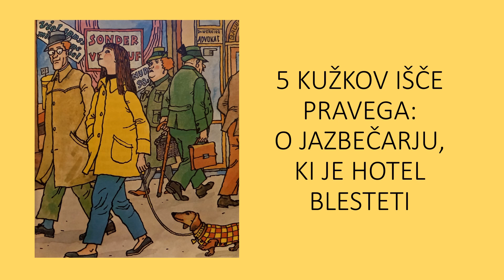5 KUŽKOV IŠČE PRAVEGA 4